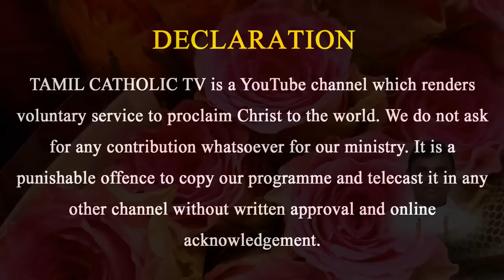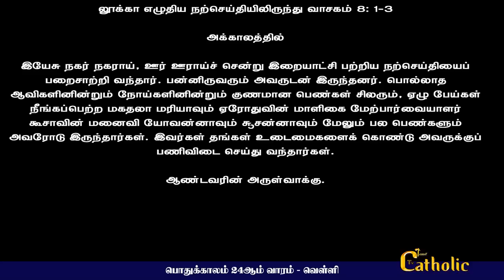16.09.2022 - பொதுக்காலம் 24ஆம் வாரம் - வெள்ளி | திருப்பலி மறையுரை|Mass Reflections | Rev fr sundar